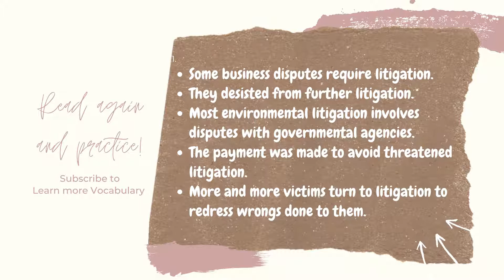GRE Vocabulary with example sentences No :489 - Litigation